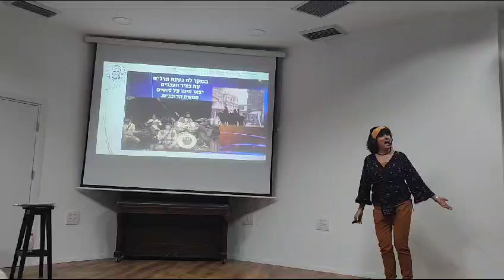מופע חוויה ענת מקייס טהרלב פסקול חייו3 בבוקר לח בשנת תרלח שיר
מופע חוויה טהרלב פסקול חייו עם ענת מקייס3